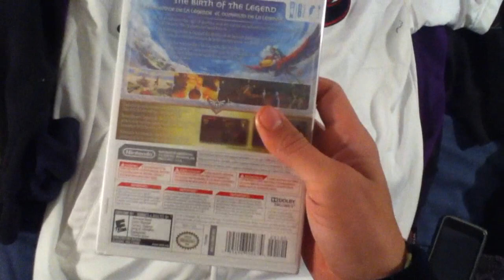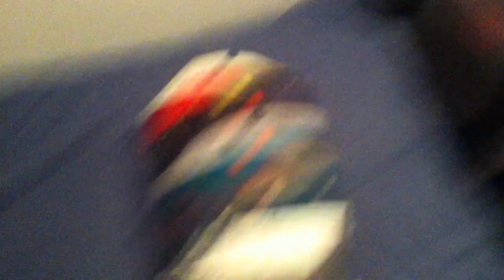Pickups #16 - Zelda, Nixon, Fresh Prince (Woo!), Jersey, 2 Crewnecks, 2 Fitteds, 11 Snapbacks